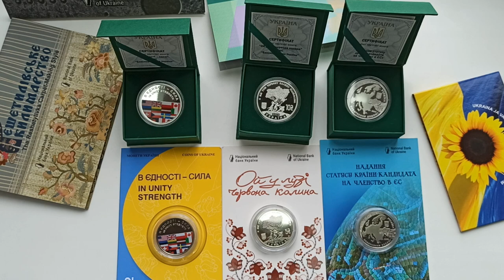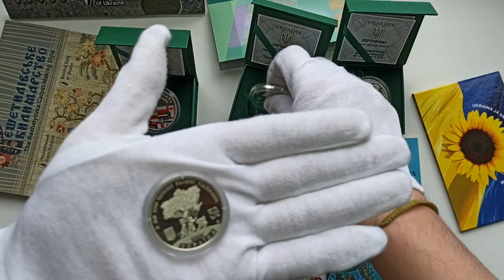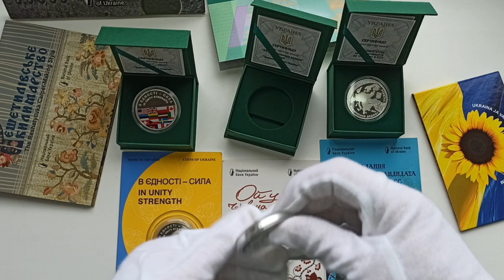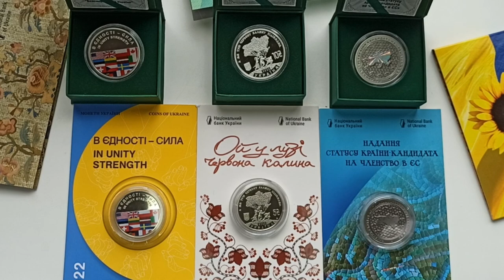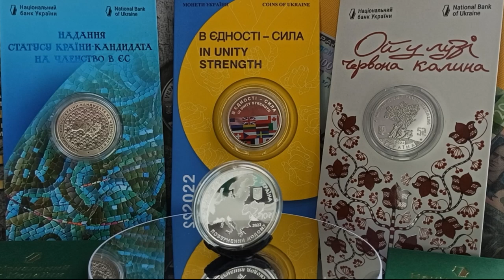Найпопулярніші пам'ятні монети НБУ 2022